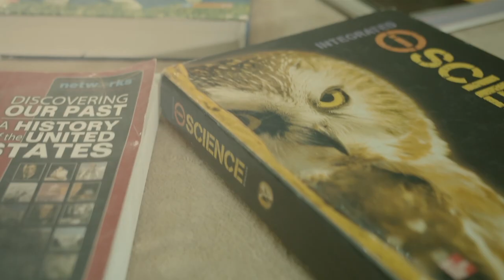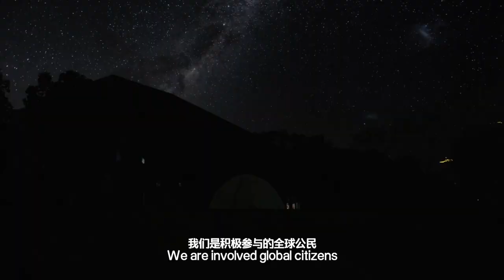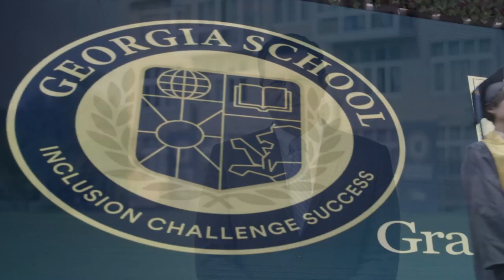Georgia School Ningbo promotional video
We Are Georgia!  What makes Georgia School Ningbo remarkable?